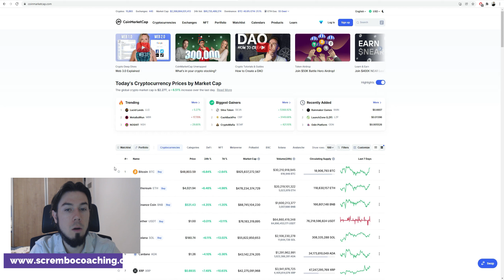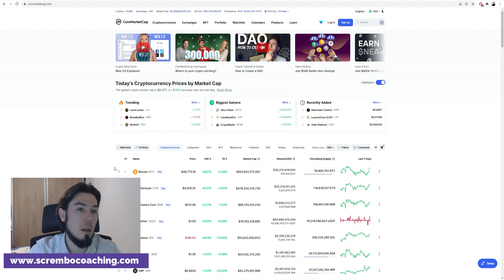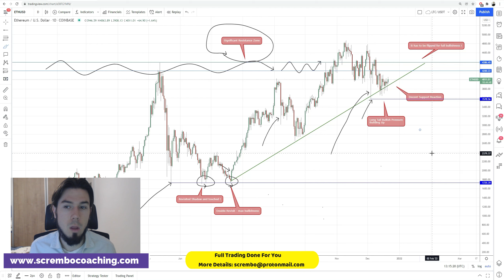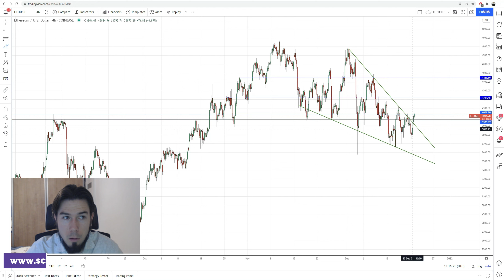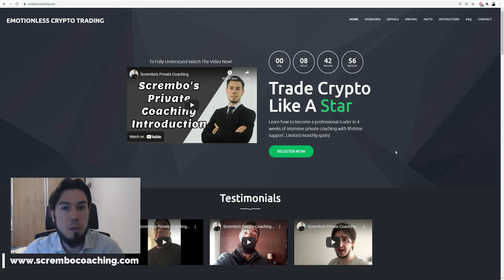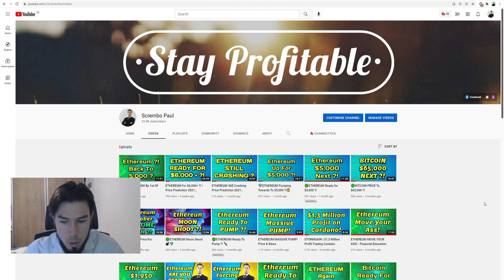🥂ETHEREUM Huge Run ?!🥂 ETH Price Analysis TA & Cryptocurrency Altcoins News Today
0:00 Ethereum Market
1:12 Ethereum Price
3:42 Ethereum Technical
5:33 Trending Lines
7:22 Major Zones
9:44 Private Coaching Scrembo
11:11 Short Term Analysis
12:01 Scrembo Coaching